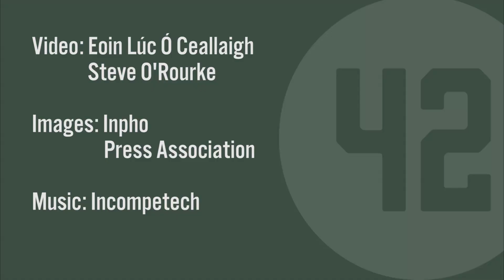The school that expelled Liam Brady has come full circle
46 years later, the school that expelled Liam Brady for playing soccer is now one of the top soccer schools in the country.